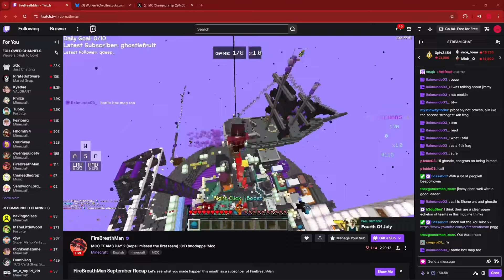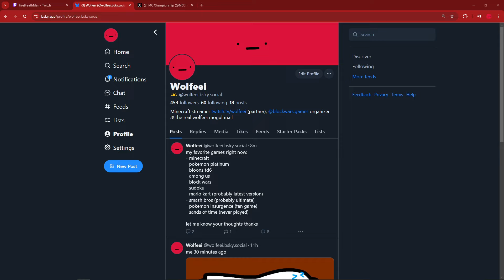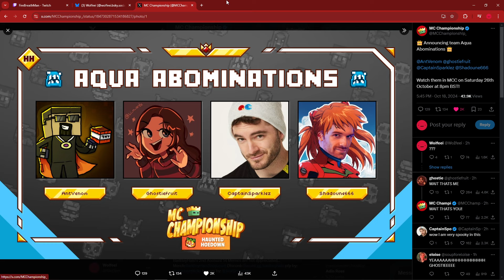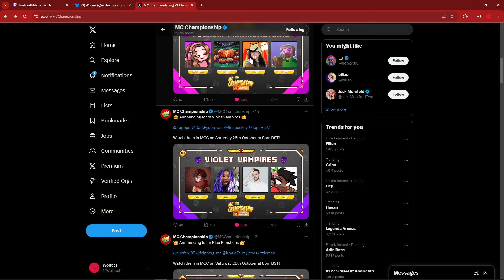MCC Haunted Hoedown Teams (Day 2) - HERMITS RETURN!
All the teams for MCC Haunted Hoedown have now been announced and they're pretty crazy! Strong duos, strong teams, newcomers, returning players from Hermitcraft, all of it is included! Pretty awesome MCC!